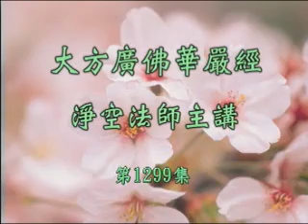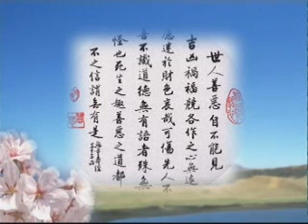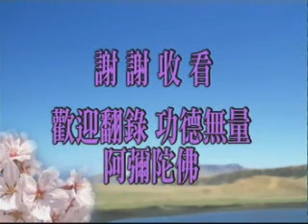大方廣佛華嚴經 0760b